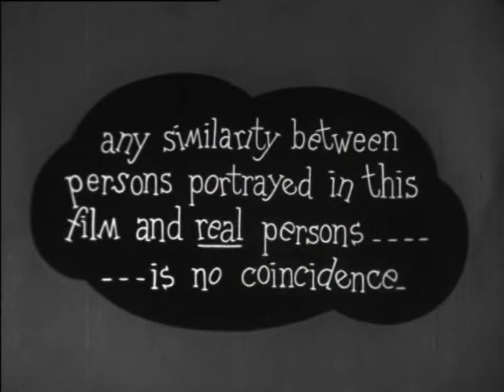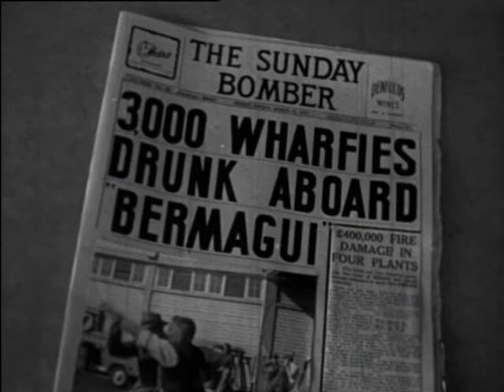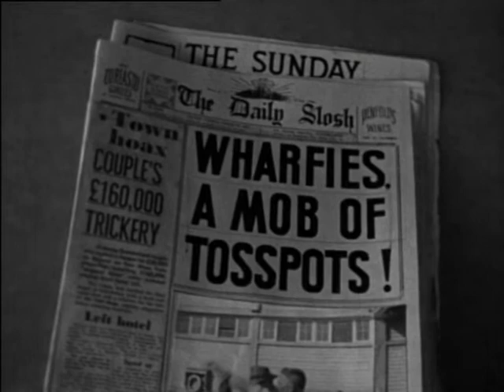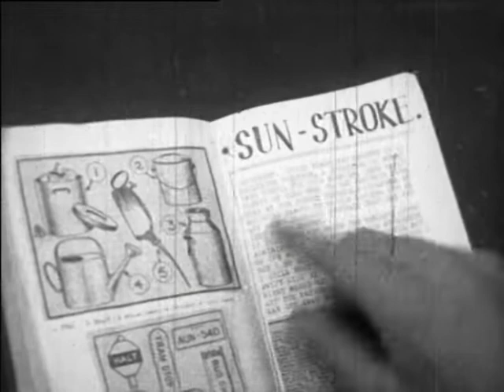Four's A Crowd (1957)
Produced by the Waterside Workers Federation Film Unit (WWFFU)
Keith Gow, Jock Levy and Norma Disher.